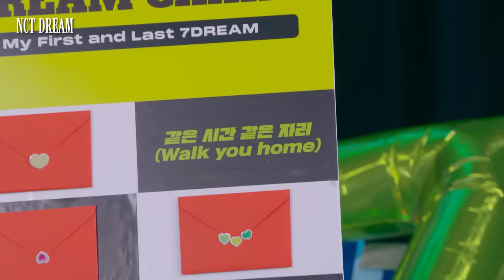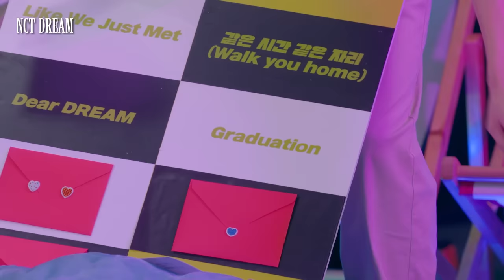[Replay] My First and Last, 7DREAM : NCT DREAM 7th Anniversary